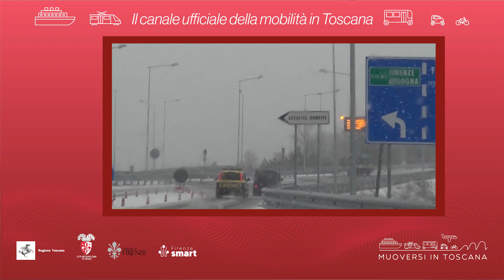Muoversi in Toscana - Edizione delle 8.30 del 18 gennaio 2023